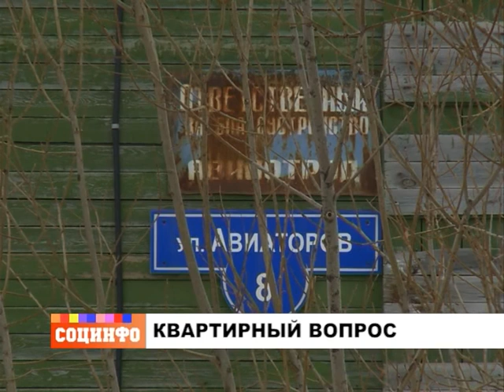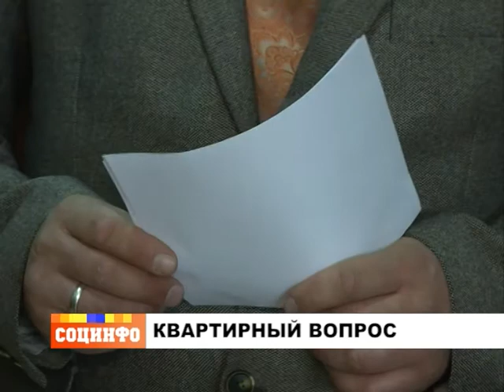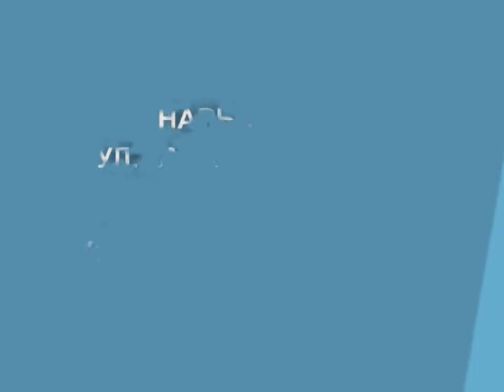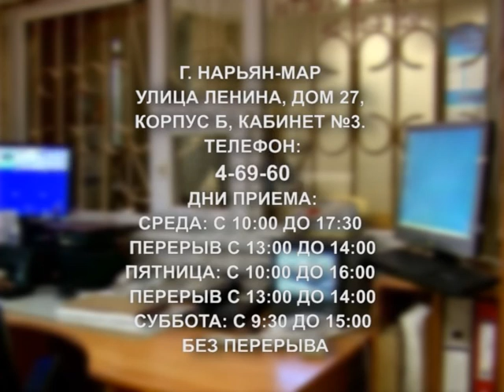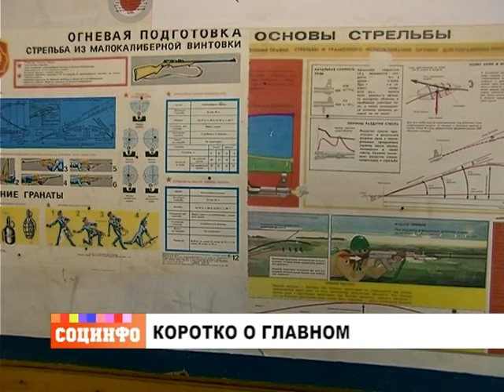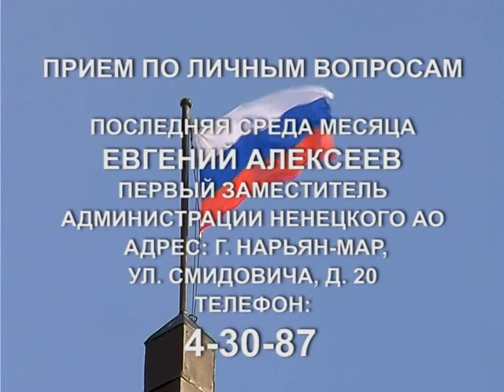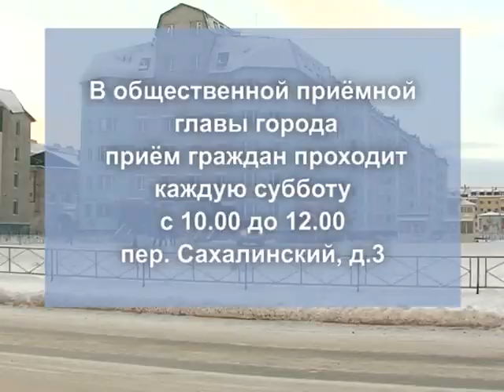Программа "Социнфо" - Выпуск от 26.04.2014